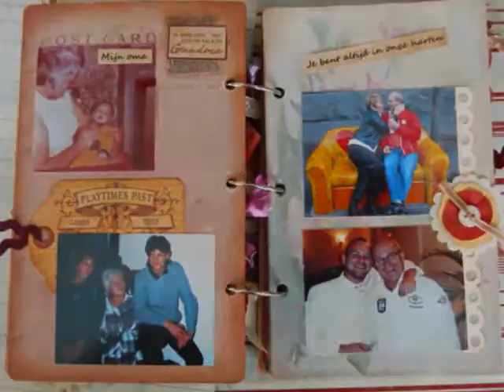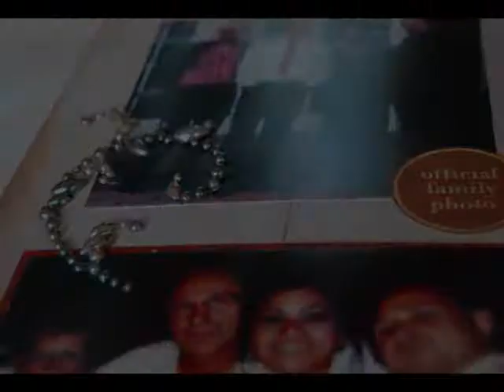Album: 85 jaar. (Melissa Frances Postcard Album)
An album I made for my sister